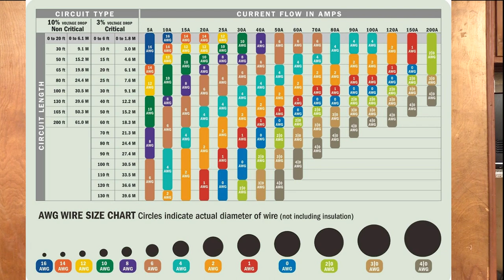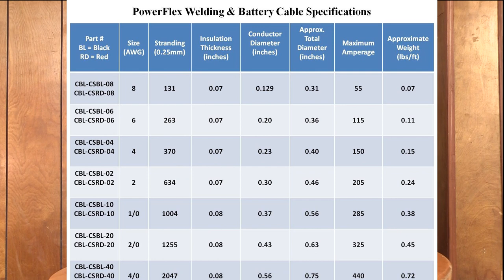Kijan Ou Chwazi Fil Pou Monte Yon Sistèm Pano Solèy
Nan videyo saa wap ka wè kijan ou ka chwazi fil pou monte sistèm pano solèy ou a. Chwazi yon bon fil se evite mete dife lakay ou.